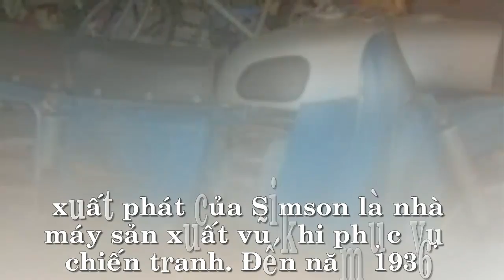CHIA SẺ KIẾN THỨC CUỘC SỐNG | NHỮNG CHIẾC XE SIMSON HUYỀN THOẠI MỘT THỜI DANH TIẾNG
NHỮNG CHIẾC XE HUYỀN THOẠI MỘT THỜI DANH TIẾNG

Trân trong.